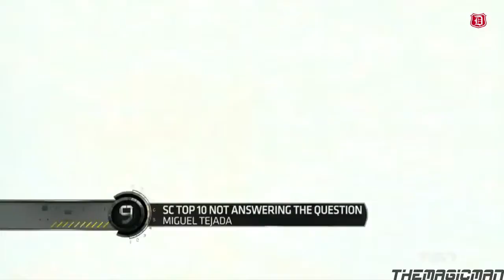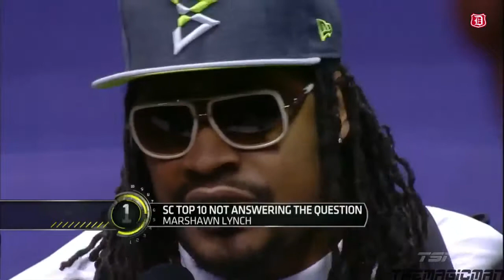TSN - Top 10 Athletes Avoiding the Question Moments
Watch as TSN counts down The Top Ten moments where famous athletes avoid questions.